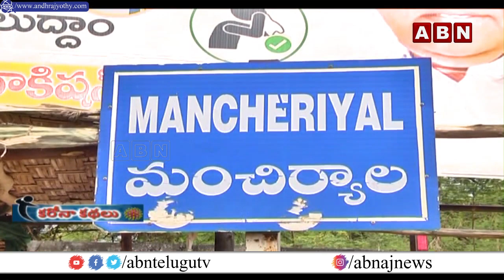కుటుంబాలను తీరని బాధల్లోకి తోస్తున్నకరోనా || Corona News in Mancherial || ABN Telugu